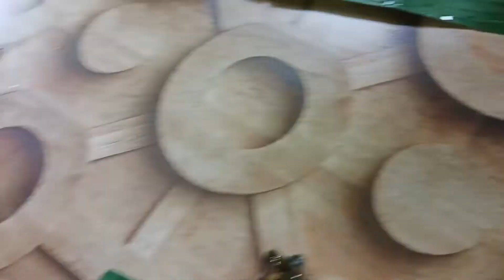মহা নবমীতে ঠাকুর দেখা আর মায়ের কাছে special lunch|Nabami special Durga Puja vlog |Vlog #13 | 2022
Music cradit by :

Musician: @iksonmusic